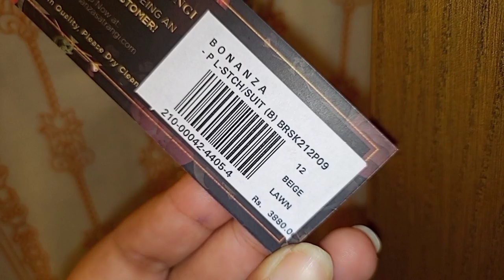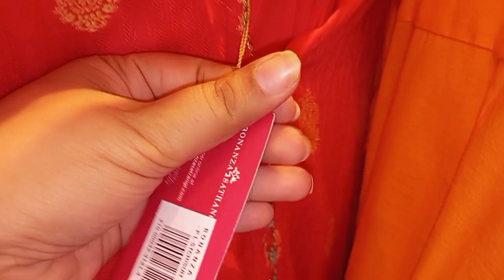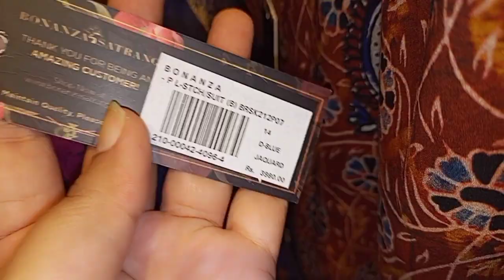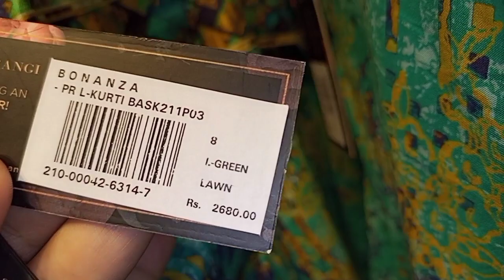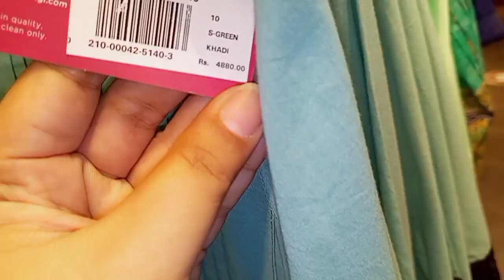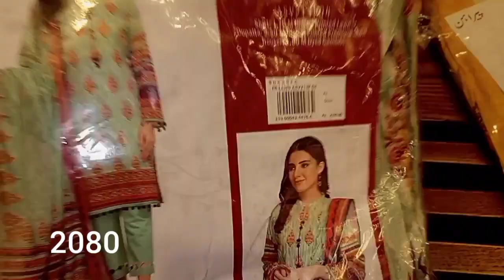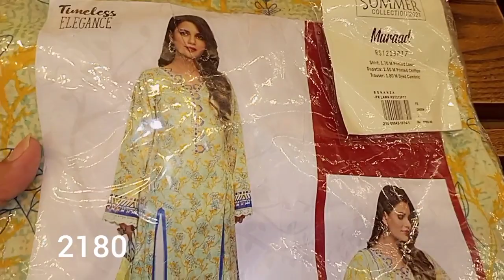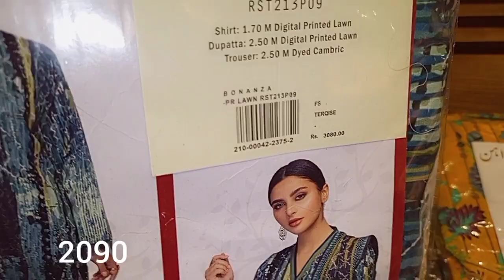Bonanza satrangi season end sale on stitched and unstitched collection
WhatsApp only
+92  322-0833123